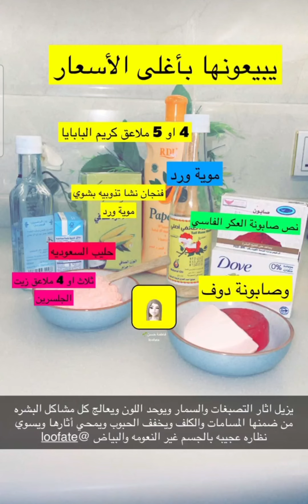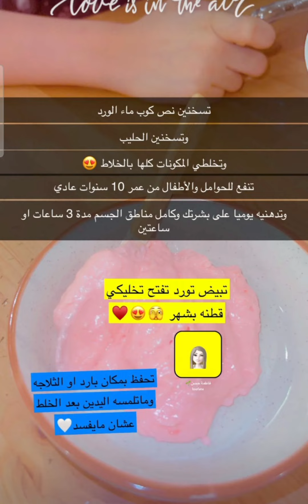خلطة التبييض بديل الأبر | فاطمة حسن